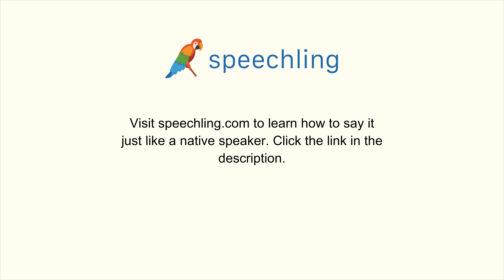How to say "Pray"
Male Voice:
Pray

Female Voice:
Pray